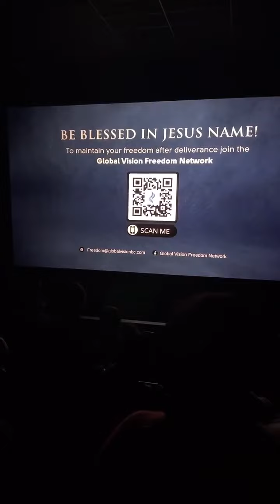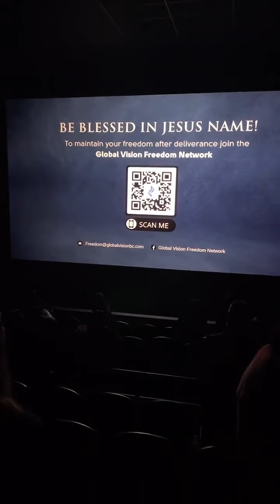Come Out In Jesus Name Mass Deliverance Prayer In Theater!!!